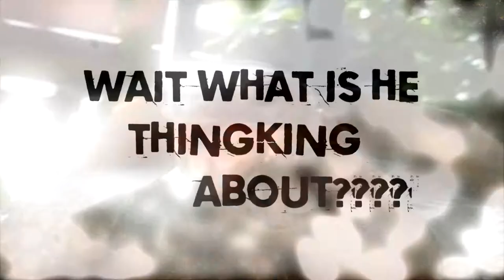FARCRY 4 :HONEY BADGER DAY!!!!!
Today I made my first Far Cry 4  video and the start of an epic journey through Kyrat in Far Cry 4. With FC4 I'm gonna be doing a hunting expert series, plenty more solo and funny moments videos, map editor funtages and much more!
psychoomi